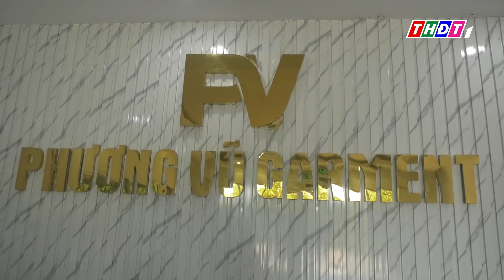Đồng Tháp: Họp mặt kỷ niệm Ngày Doanh nhân Việt Nam | THDT